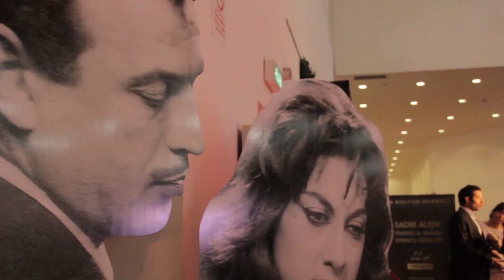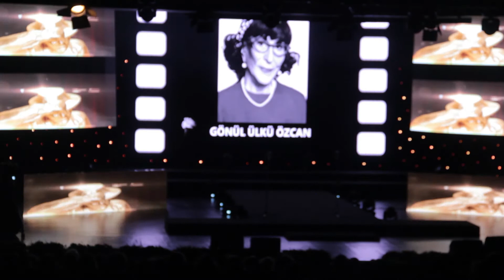KLİP ''22.SADRİ ALIŞIK TİYATRO VE SİNEMA OYUNCU ÖDÜLLERİ''- Video Klibi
22.Sadri Alışık Tiyatro ve Sinema Oyuncu Ödülleri gecesinden derlediğimiz video klibimiz.